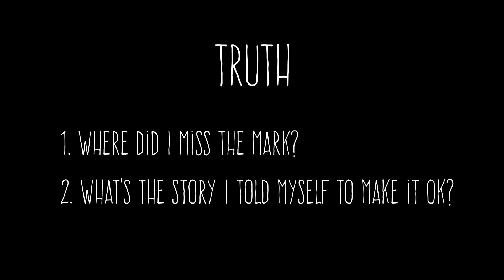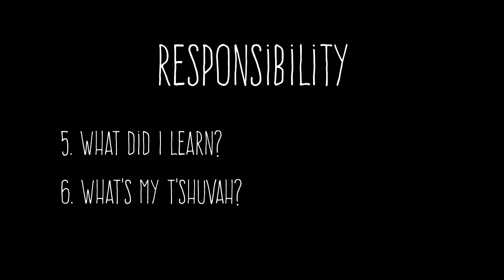Learning from the Repentant: Turning Harm into Salvation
Rabbi Mark Borovitz of Beit T'shuvah in Los Angeles looks at how his experience of addiction, prison, and the daily t'shuvah that has been part of his and thousands of other people in recovery can teach us all about the practice of repenting every day rather than once a year.